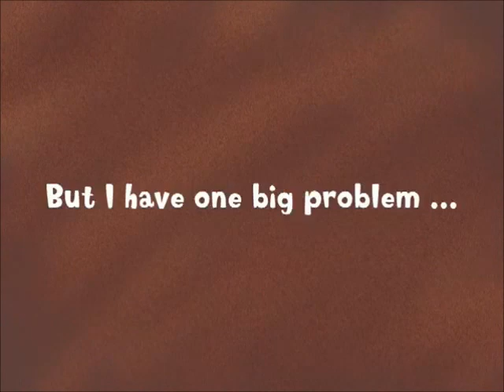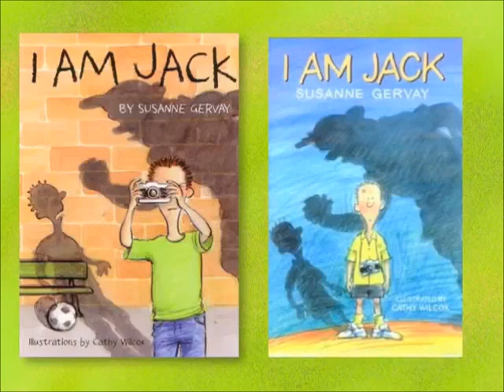I Am Jack book trailer by Susanne Gervay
I Am Jack, story about bullying by Susanne Gervay

Say NO to Bullying - Read I AM JACK - I wrote JACK for kids, parents, everyone

I couldn't believe my son was bullied at school
He's a great kid like other kids
i'm busy - feel rotten about that
I didn't know.
JACK won against bullying
It was hard
He said I could write I AM JACK
NO ONE DESERVES TO BE BULLIED!